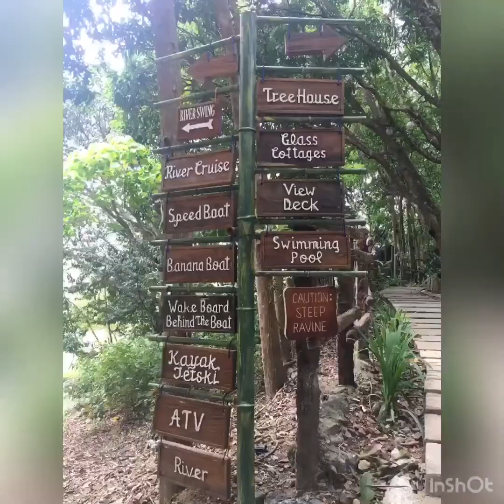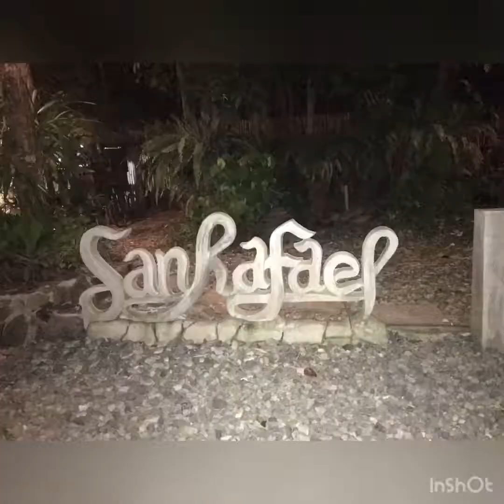San Rafael River Adventure ❤️❤️❤️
If you want to go adventure go to SRRA 🙌🏻🙌🏻🙌🏻